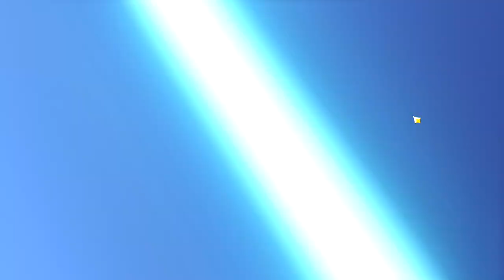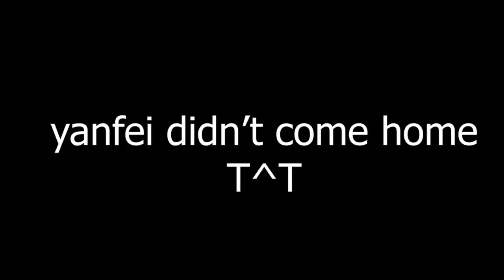F2Primogems for Zhongli Banner - Genshin Impact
Halo fellow gamer,
Leave also a COMMENT like "That's Insane" if you can't think of any, ehe!